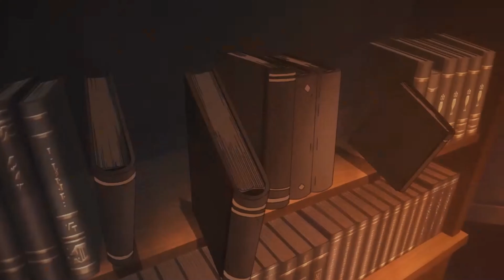Darth Vader/Dracula Character Co-Narrative. (Star Wars/Castlevania)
CharacterCoNarrative Character Co-Narrative: Two or more Characters who share very similar Characteristics and Stories. That Connect into these videos and share the same themes.